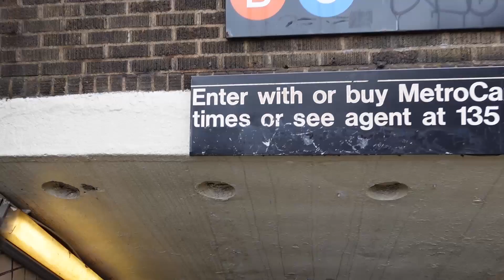Ride With Me - NYC Subway |135th St Station, West Harlem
Still Keeping it live here in NYC! Ride with me on the NYC Subway. I want to show a little bit of NYC's most used transportation system.

by SOAP
Epidemic Sounds